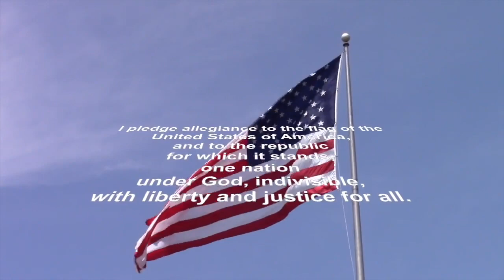May 10, 2024